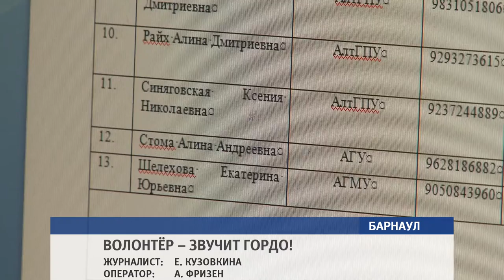Алтайские волонтёры рассказали, как готовятся и чего ждут от зимней универсиады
Чуть больше недели остаётся до cтарта всемирной зимней универсиады. Напомним, впервые её принимает Россия и  честь выпала Красноярску. Первые 4 волонтёра от Алтайского края уже прибыли на место. Всего же в нашей официальной делегации 13 человек.